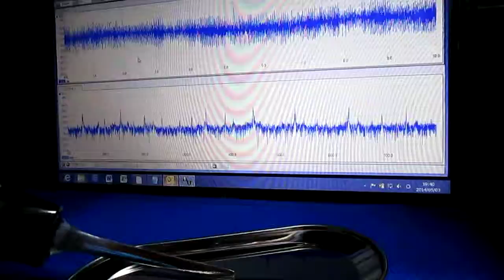超音波プローブ実験（表面改質・検査技術） Ultrasonic probe experiment